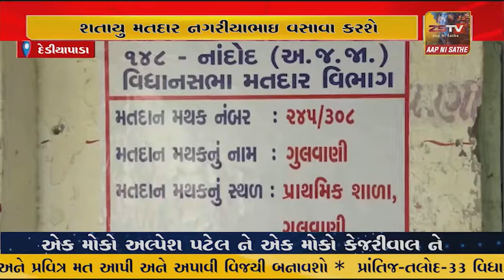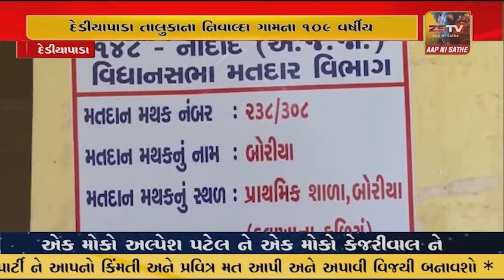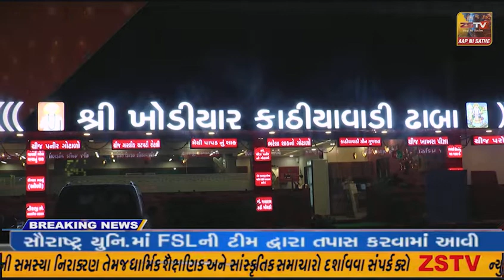દેડીયાપાડા તાલુકાના નિવાલ્દા ગામના ૧૦૯ વર્ષીય શતાયુ મતદાર નગરીયાભાઇ વસાવા કરશે